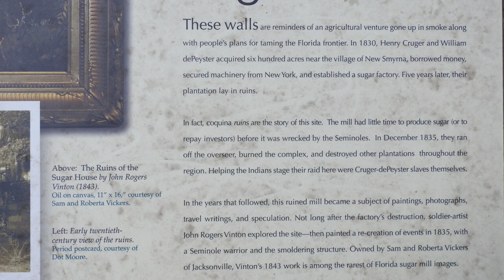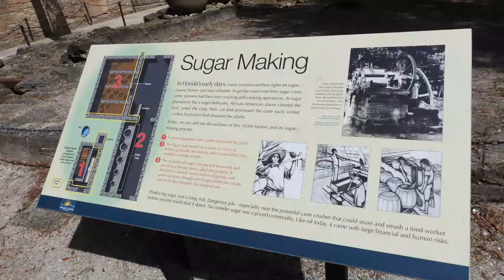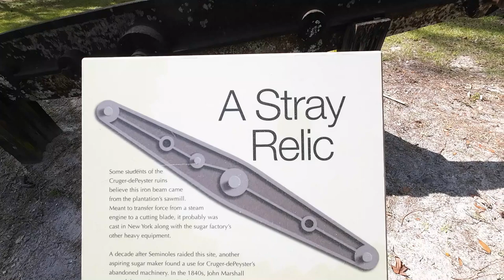Remains of a Sugar Mill Burned down on Christmas Day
Video and Music by: Emily Suzanne

It's rather strange how these building always seem to burn down on Christmas Day!

"In 1830, a steam-operated sugarcane mill and a sawmill were erected at this site. The mills' masonry buildings were constructed of coquina, a sedimentary rock composed of fossilized tiny mollusc shells, quarried nearby. The structures included a crushing house, with a chimney and large arched doors and window openings, which contained the steam-driven grinding machinery that extracted the juice from the sugarcane. The entire process was carried out using slave labor and draft animals, under the management of the plantation overseer, John Dwight Sheldon.
On Christmas Day in 1835, the mills and other buildings were destroyed by Native Americans during the Second Seminole War; only the walls were left standing, with the machinery inside them, made by the West Point Foundry of Cold Spring, New York, mostly undamaged. The site was further altered by soldiers who were garrisoned there to keep the Seminoles under surveillance."